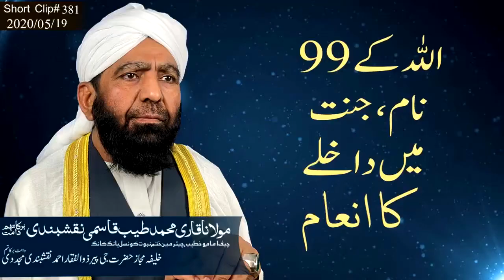Allah Tala ke 99 Naam (99 Names of Allah) || Mualana Qari Muhammad Tayyab Qasmi Naqsbnadi DB